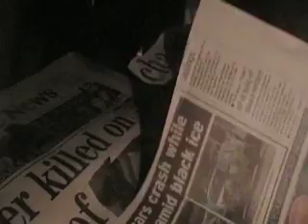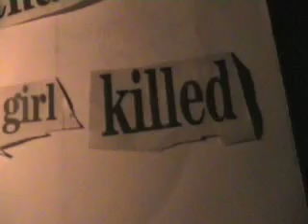S2-55 Broken Bridge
LongRoadMedia
Thriller 2008/9